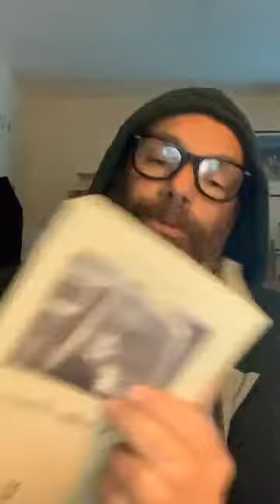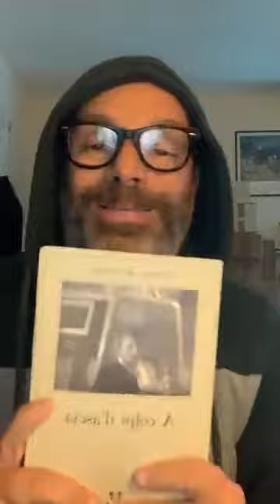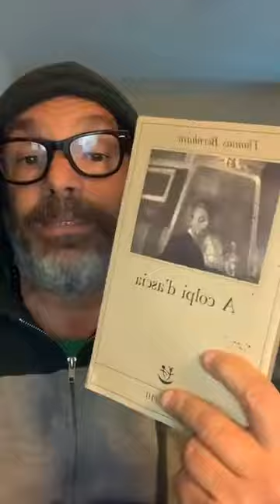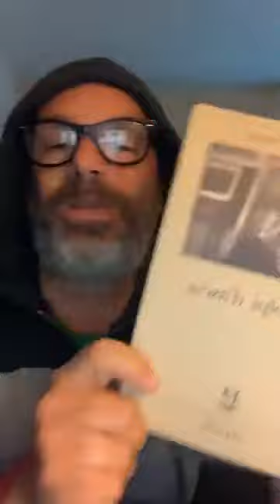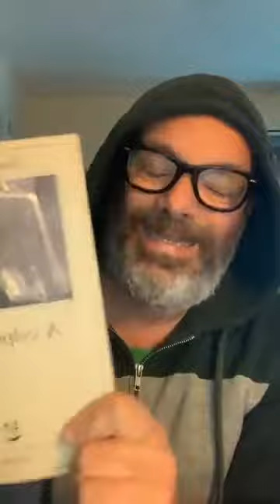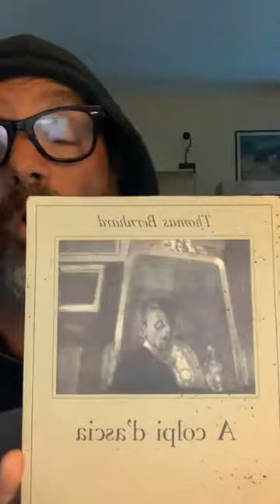Francesco Cusa: : alcuni stralci da “A Colpi d’Ascia” di Thomas Bernhard